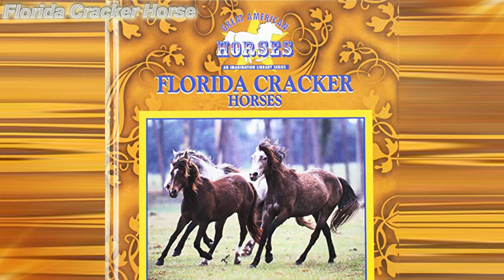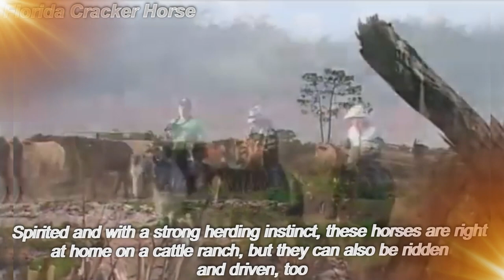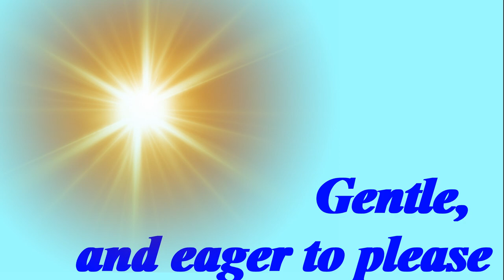TOP Beautiful Florida Cracker Horse in the World!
This breed is quite rare, and at one point there were less than 40 horses in the breed’s registry. With a history that started back in the 1500s, this breed has been in America for centuries, and thankfully some families and breeders are working to preserve the breed and build its popularity.
This gaited horse breed is smaller than most, but it’s also agile and well-suited to working cattle. Spirited and with a strong herding instinct, these horses are right at home on a cattle ranch, but they can also be ridden and driven, too. With smooth, comfortable, ground-covering gaits and a small build that makes mounting from the ground easy, you can to see this breed out on the trails, working on a ranch, or being driven down a road.
WEIGHT: 700 to 1,000 pounds
HEIGHT: 13.2 to 15.2 hands
BEST FOR: Saddle riding, families
Florida Cracker Horse History and Origins
The Florida Cracker Horse’s history spans multiple centuries and originates with the Spanish horses that arrived in Florida during the 1500s. When the Spanish were ready to sail back to Spain, they discovered they wouldn’t have room on their ships for all of their cattle, horses, hogs, and the treasures that they wanted to bring back from America. So, they decided to leave some of their animals – including some horses – behind.
Since the Great Depression, this unique breed of horse has become very rare. During the last 50 years, some ranching families bred Cracker Horses for their own personal use, and are largely responsible for preventing the breed’s extinction. Today, only about 1,000 of these horses exist.
Thanks to its small size, the Cracker Horse makes a handy cattle or light farming horse. It’s also popular as a pleasure mount, and offers the advantage of being able to mount from the ground. Its gaits are comfortable and ideal for riding, but you’ll also see this breed occasionally used as a cart horse. Its versatility makes it handy to have around a family farm or ranch.
Cracker Horses can be any color, though solid coats, particularly grey, occur most often.
The Cracker Horse has strong natural herding instincts, which is helpful when working cattle. Their ambling gait makes them comfortable and covers ground well, so it’s possible to ride them for hours at a time when working cattle or traveling across a ranch. The breed got its name because of the “crack” of the whip that Florida riders used when working cows. Those riders earned the name “Crackers,” and it transferred onto their horses.
Florida Cracker horses are typically highly trainable, gentle, and eager to please. But they are prone to certain health issues. They include hyperkalemic periodic paralysis, polysaccharide storage myopathy, and malignant hyperthermia.